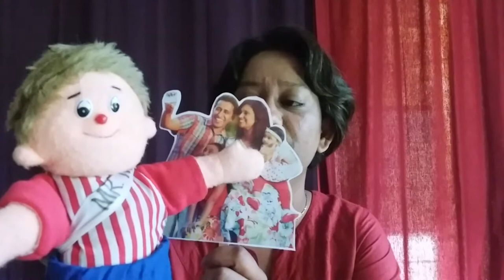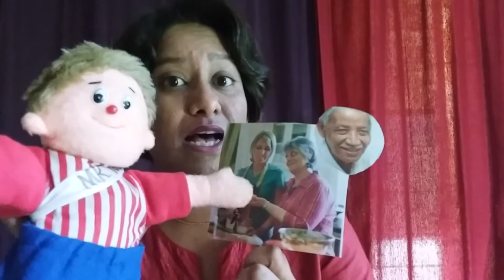The Orbis School M - Sr KG - EVS - My Family - Part 2